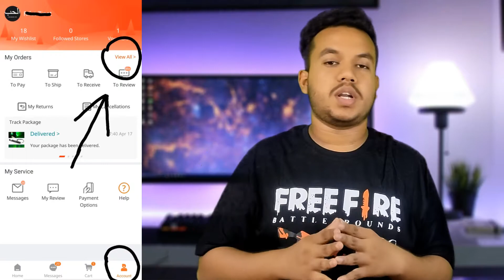How to cancel order on Daraz | দারাজ অর্ডার ক্যানসেল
If you ordered a product from Daraz and don't want to receive it, you have to cancel the order before shipping. In this video, I will show you how to cancel Daraz's order properly. daraz is one of the largest online shopping websites in Bangladesh.

কোন প্রশ্ন বা পরামর্শ থাকলে ফেসবুকে নক দিন।